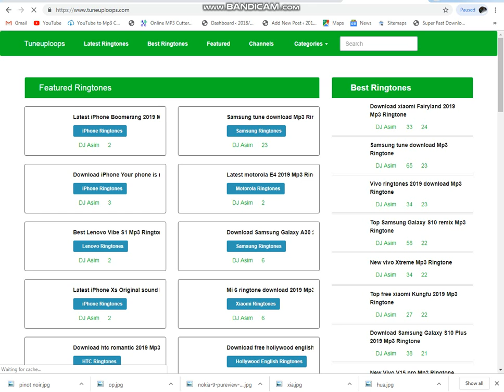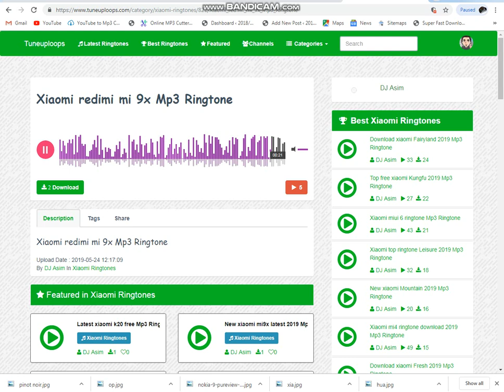Get Latest Xiaomi Redimi mi 9 Ringtone Free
Xiaomi Is world class mobile recently launched new mobile Xiaomi Redimi mi9 with amazing ringtones one of the best ringtone of this mobile is playing in this video to get more ringtones of this mobile visit the site Tuneuploops.com .On this site all model of Xiaomi mobile ringtones are available.Users get these ringtones without any charges.